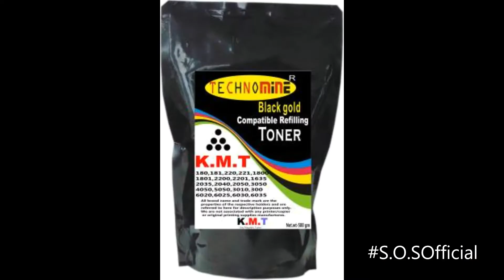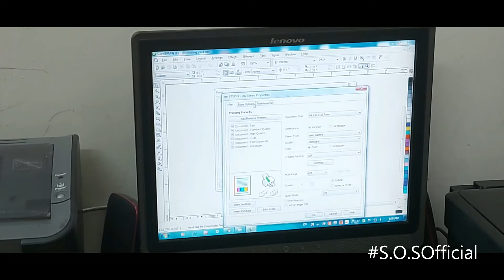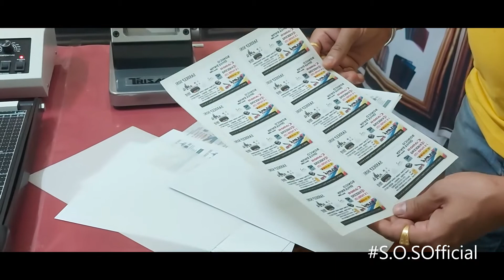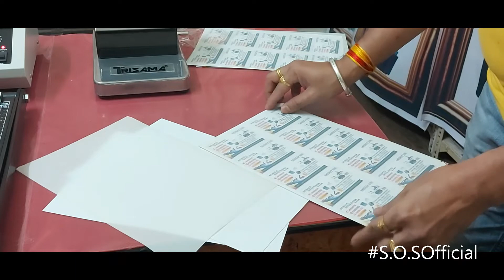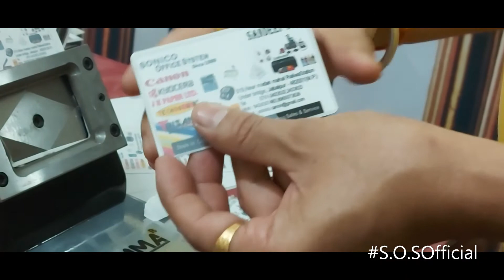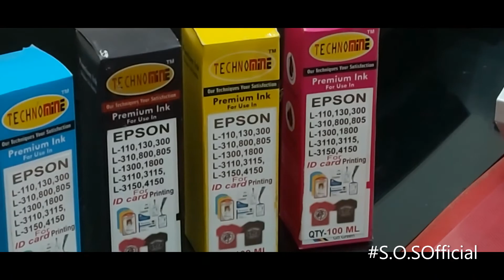How to make I.D card